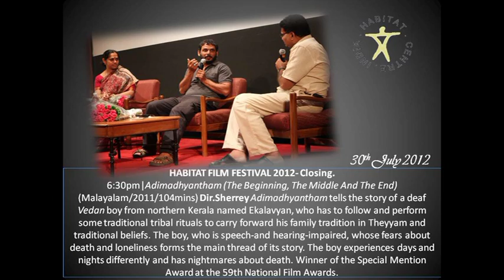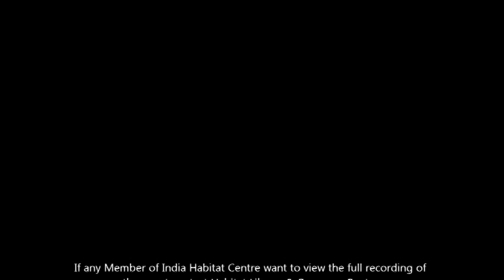HABITAT FILM FESTIVAL 2012- Closing.30th July 2012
HABITAT FILM FESTIVAL 2012- Closing.
6:30pm|Adimadhyantham (The Beginning, The Middle And The End) (Malayalam/2011/104mins) Dir.Sherrey Adimadhyantham tells the story of a deaf Vedan boy from northern Kerala named Ekalavyan, who has to follow and perform some traditional tribal rituals to carry forward his family tradition in Theyyam and traditional beliefs. The boy, who is speech-and hearing-impaired, whose fears about death and loneliness forms the main thread of its story. The boy experiences days and nights differently and has nightmares about death. Winner of the Special Mention Award at the 59th National Film Awards.